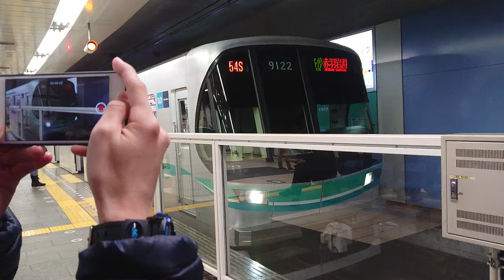【南北線の車両が品川へ？】南北線9000系 9122f 目黒発車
2030年頃 どうやら品川方面に行くとの情報があるみたいです(￣▽￣)  その頃には 例のウイルスが休息してたらいいんだが……